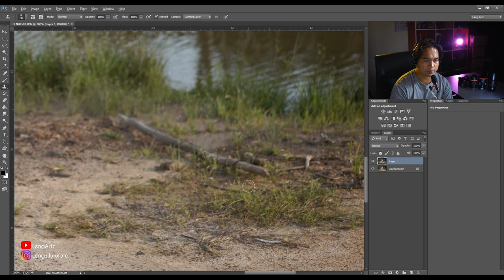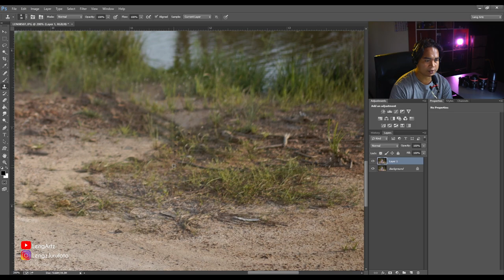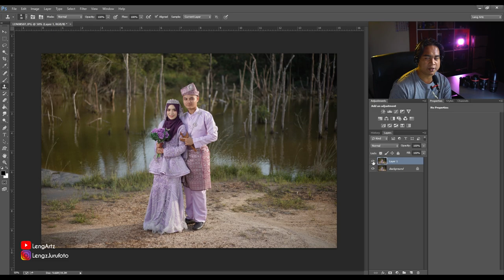Asas Photoshop #2 - Clone Stamp Tool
Assalamualaikum,, hai semua,, pada sesapa yg nk belajar kaedah nak 'bersihkan' sampah dalam foto anda,, boleh cuba cara ini.. semoga membantu :)

TERIMA KASIH

TQ TQ..